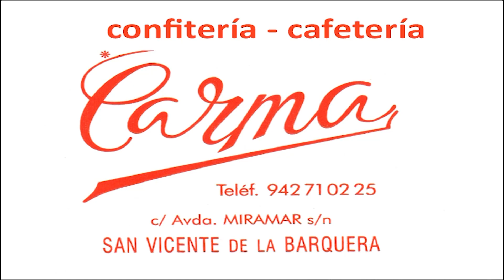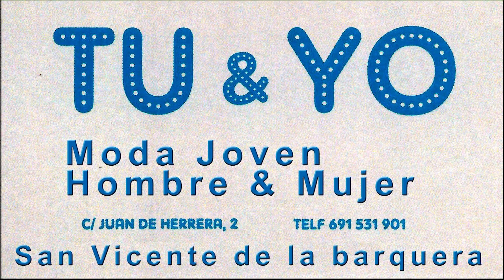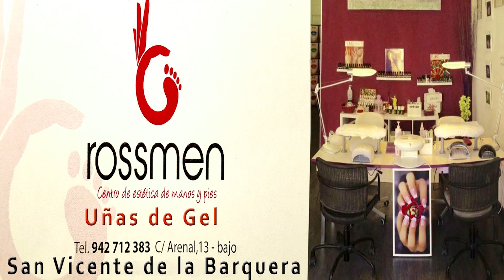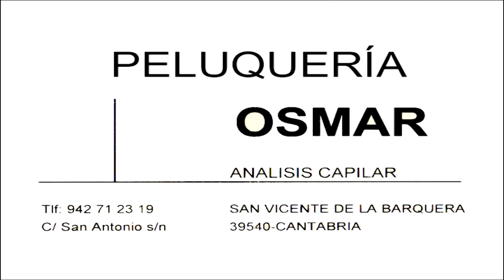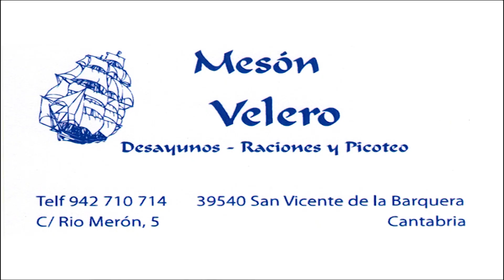RETRANSMISION LA FOLIA 2017 SAN VICENTE DE LA BARQUERA